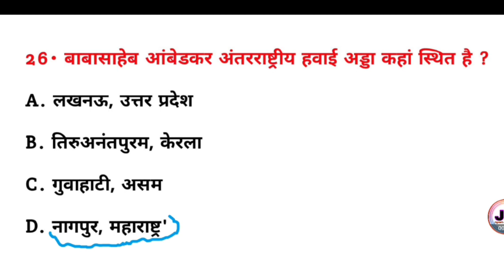बाबासाहेब अंबेडकर अंतरराष्ट्रीय हवाई अड्डा कहां स्थित है ? || general knowledge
बाबासाहेब अंबेडकर अंतरराष्ट्रीय हवाई अड्डा कहां स्थित है ? || Baba Saheb Ambedkar antrashtriy hawai adda kahan sthit hai